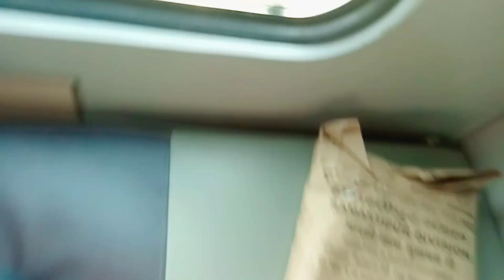Train 🚂 3 घंटे लेट 😱 7 ट्रेन मिस हो गया ll अब क्या करू ll 102/365